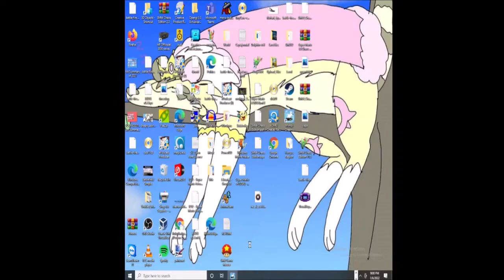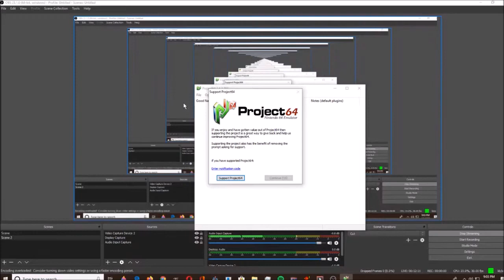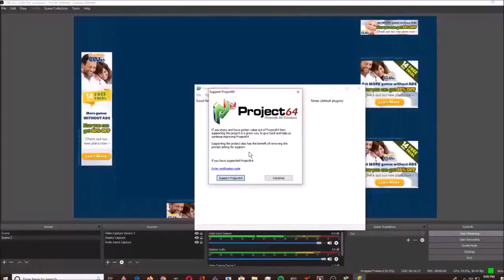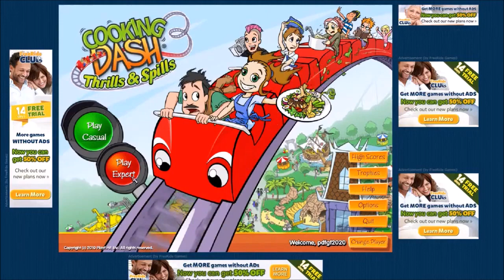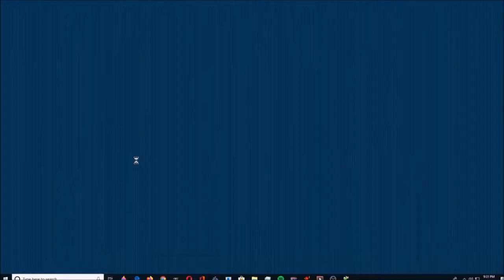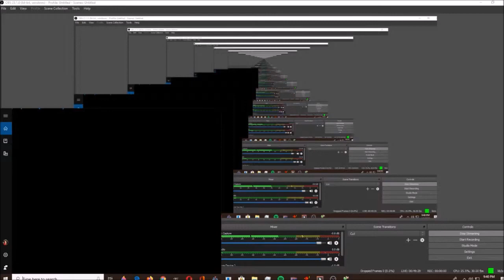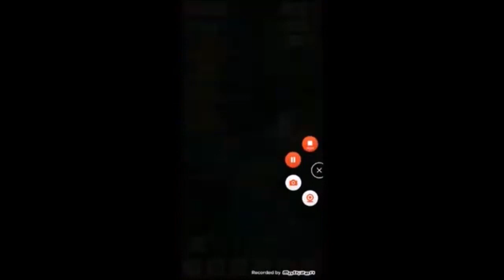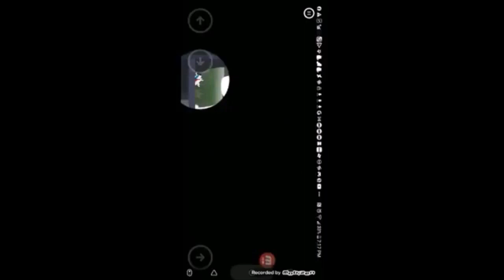June 15, 2023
Man Dr Mario smells like stinky cheese and dirty socks!